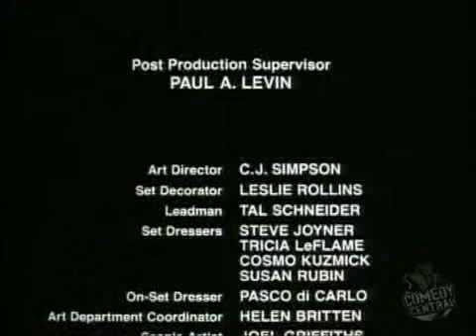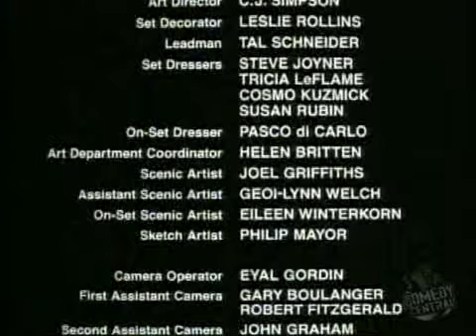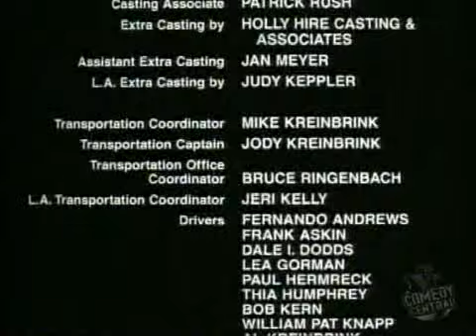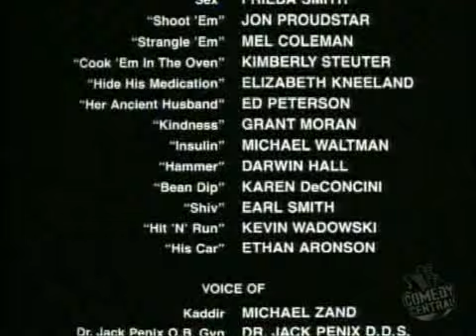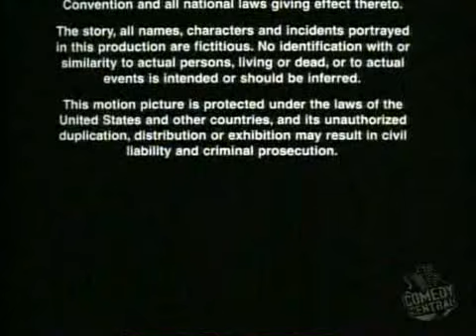Credits From Madhouse